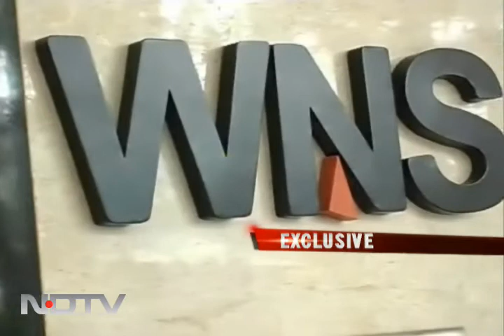Infy, Aegis and L&T in race for WNS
It's a call that IT companies will have to take sooner than later-grow in somewhat recession proof BPO space fast enough, as consumers still need to be serviced even if the big corporates hold up their expansion plans.